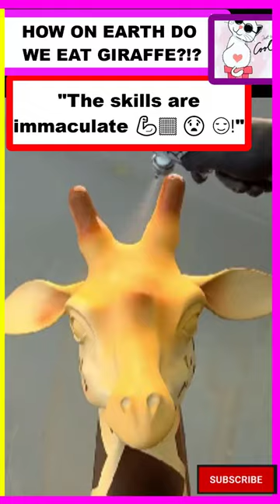😵 306 MILLION 👀VIEWS ON GIRAFFE! 🔥😲🔥 GIANT CHOCOLATE ART!!😎💖😎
Hey there,😅
😀There are many Jewels that we can and do learn from each other!!! Still we like to keep our perspectives open so we can continue to learn and grow with you! 😊  The Comments are the icing on the Cake!! Hope that you enjoy this one as much as we enjoyed making it for you!!

If you decide to help, it would be a blessing to say the least❣🤗 Our Buy Me A Cup of Coffee ☕profile:
We both receive a FREE CUP after Signing Up!! Thank 😊
OR

We ALSO Invite you😃 to Our YouTube channel so that you can see the work we do
everyday😁 Currently we have well over 14,663,494 views collectively🤩❣❣

Special Thanks to:
1. God
2. Our Followers, Viewers, and Donors!
3. YouTube 🤩
4. Amauryguichon

1)This video has no negative impact on the original works (It would actually be positive for them)
2)This video is also for teaching purposes.
3)It is not transformative in nature.
4)I only used bits and pieces of videos to get the point across where necessary.